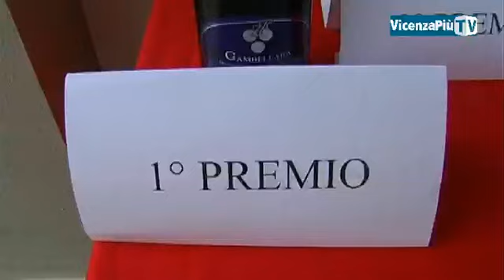Gambellara Wine Festival: parla Cavallon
Gambellara Wine Festival: immagini e video interviste a Cavallon